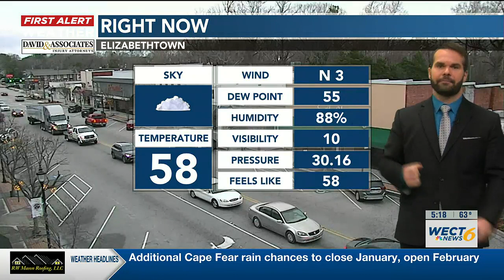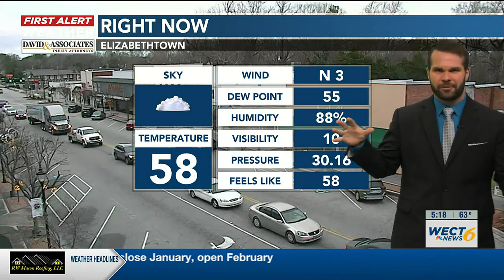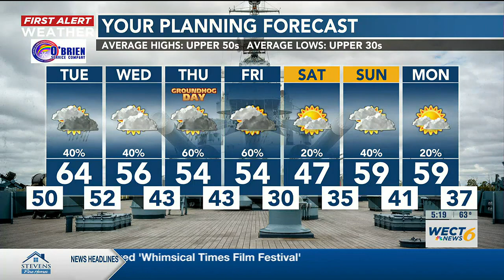Your First Alert Forecast from Mon. evening, Jan. 30, 2023